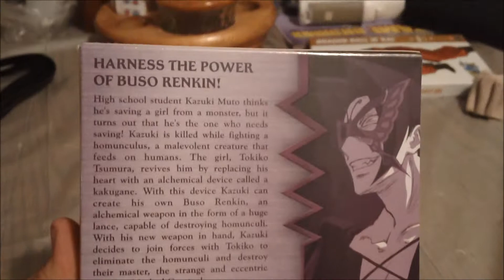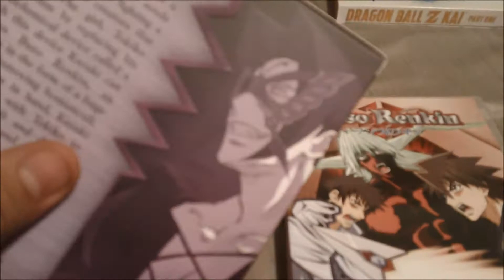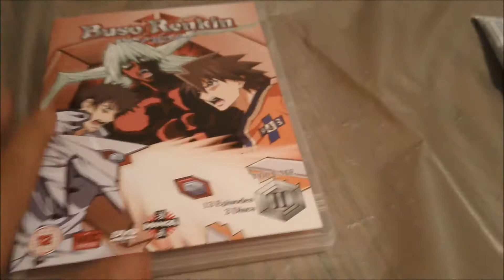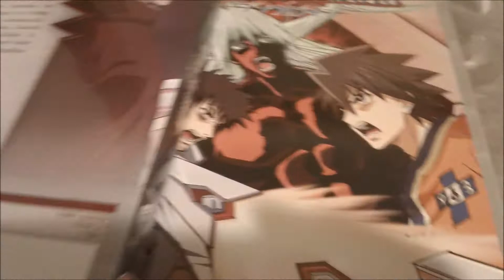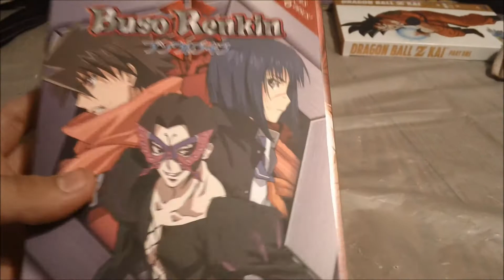Anime Collection update 9-4-11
I got an anime import from United Kingdom its Buso Renkin complete series